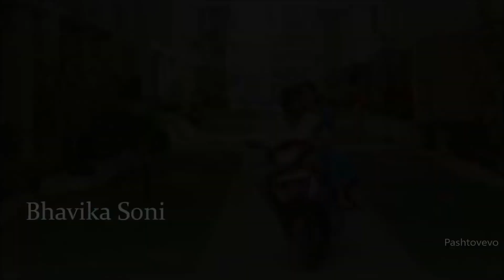| Tum Hi Aana | | Marjaavan | | Special Crush Love Story | | College Age Crush Love Story 2019 |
Tum Hi Aana Full Video Song - Marjaavaan Sidharth Malhotra Tara Sutaria,Tum Hi Aana Jubin Nautiya Full Song, Bahut aayi gayi yaadein, Magar iss baar Tum Hi Aana, tere jane ka gam aur na aane ka gam,

Aur Naa Aane Ka Gham,
Phir Zamaane Ka Gham,
Kya Karein?

iraade Phir Se Jaane Ke Nahi Laana,

Meri Dehleez Se Hokar,
Baharein Jab Guzarti Hain,
Yahan Kya Dhoop Kya Saavan,
Hawayein Bhi Barasti Hain,

Humein Poocho Kya Hota Hai,
Bina Dil Ke Jiye Jaana,
Bohat Ayi Gayi Yaadein,

Koyi Toh Raah Woh Hogi,
Jo Mere Ghar Ko Aati Hai
Karo Peecha Sadaa’on Ka,
Suno Kya Kehna Chahti Hai

Khabar Yeh Bhi Tum Hi Laana

Marjaavaan!

tum hi aana marjaavaan full video song sidharth malhotra,
tum hi aana marjaavaan hd video song sidharth malhotra,
tere jane ka gam aur na aane ka gam full song,
tere jane ka gam aur na aane ka gam song,
tere jane ka gam aur na aane ka gam full video,
tere jane ka gam aur na aane ka gam full video song,
tere jane ka gam aur na aane ka gam full song video,
tere jane ka gam aur na aane ka gam hd video song,